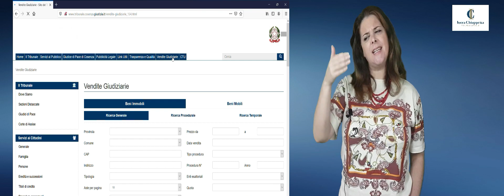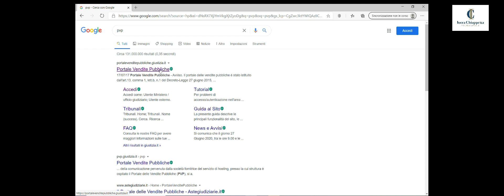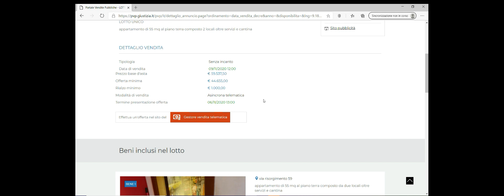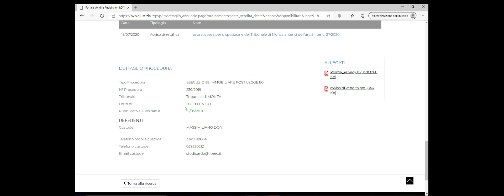INDIVIDUAZIONE e SCELTA dell'immobile che si vuole acquistare in asta | 2 | Corso TENforTEN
IL PRIMO STEP DEL MINI CORSO SULLE ASTE IMMOBILIARI TENforTEN in cui analizzeremo l'individuazione e la scelta dell'immobile che si vuole acquistare all'asta.

Guarda anche questo video: "Aste immobiliari: GAREGGIARE bene nel 2021!"